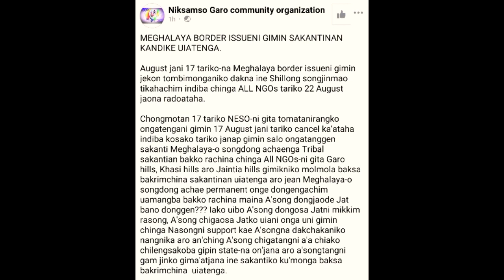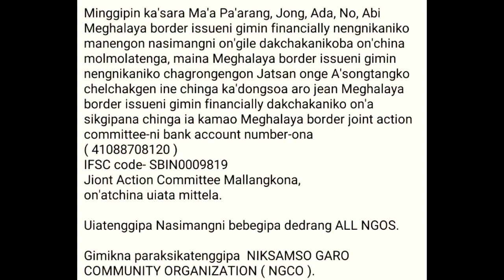Niksamso Garo Community Organization Nigita Meghalaya Border Issueni Giming Ui'atenga#Stay_Kongkal_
Wellcome❤ Rimchaksoa Sakantikon🙏

Published On Aug/9/08/2022/.

Niksamso Garo Community Organization Nigta Meghalaya Border Issueni Giming Ui'atenga.

➡️Nasimangni Gamchakbegipa Somai Ko One Video Ko Nianina Sakantikon Mitelbea🙏.

➡️Aro Nasimang Sakantinan Isol Patichina Amen🙏.

➡️Sakantikon Changsatai Gisik Katong Gimikchi Mitelbea.